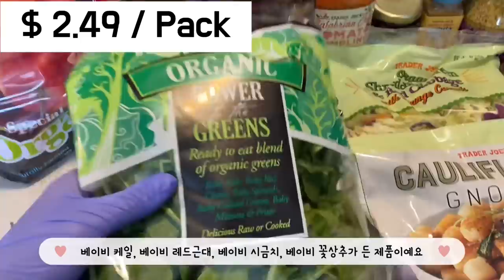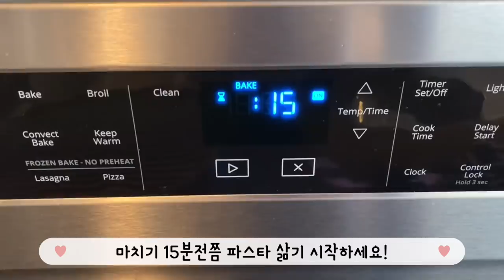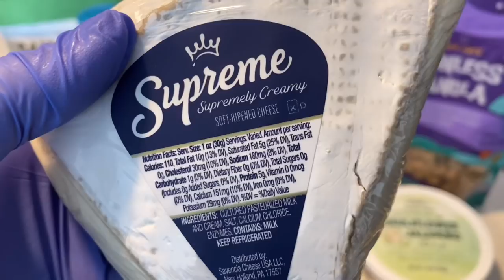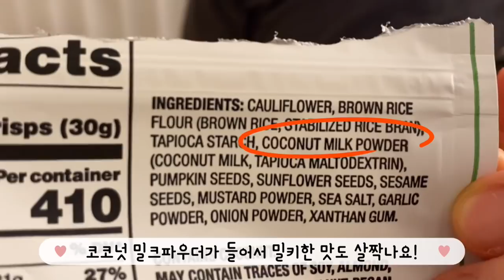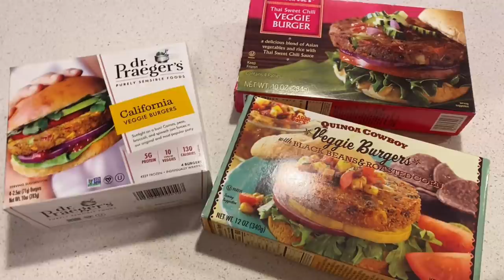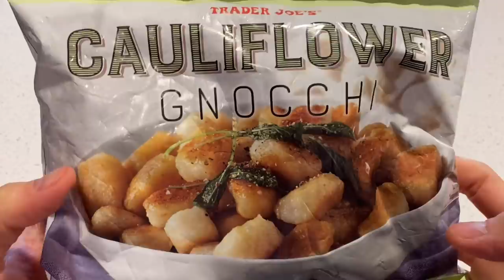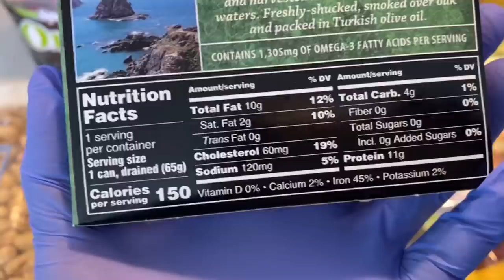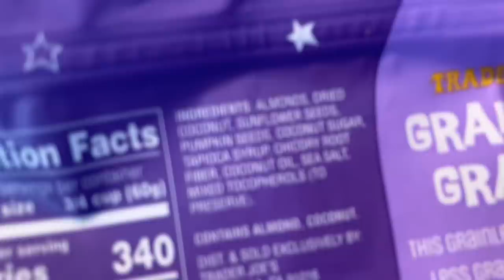[🇺🇸 슬기로운 트조생활] 트레이더조에서 사온거 열어보고 요리하고 먹어보기 | 신제품 하울 | 페타치즈 파스타 | 브리치즈구이 | 한국굴 통조림 | 쉽고 간단 레시피 대기중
구입한 제품들 여기에 정리해드릴께요~

 - Organic Power of the Green  2.49
 - Organic Shredded Green & Red Cabbage 1.99
 - Organic Mini Carrots 2.29
 - Organic Pinata Apple 5.99
 - Feta Cheese 2.99
 - Supreme Bri Cheese 9.45 / LB
 - Cauliflower Jalapino Dip 3.49
 - Romesco Dip 3.49
 - Cauliflower Crisp Snack 2.99
 - TarTar Sauce 2.79
 - Whole Grain Dijon Mustard 1.79
 - Hawaiian Macadamia Nut Blossom & Multi-Floral Honey 4.99
 - Thai Sweet Chili Veggie Burger 3.69
 - Quinoa Cowboy Veggie Burger 3.69
 - Cauliflower Gnocchi 2.79
 - Smoke Oysters 2.99
 - 50% less salt Dry Roasted Pistachios 6.99
 - Unsalted Dry Toasted Sliced Almonds 3.49
 - Crispy Peanut Butter filled Milk Chocolate Peanuts 2.69
 - Hair Mask 3.99
 - Grainless Granola 3.99